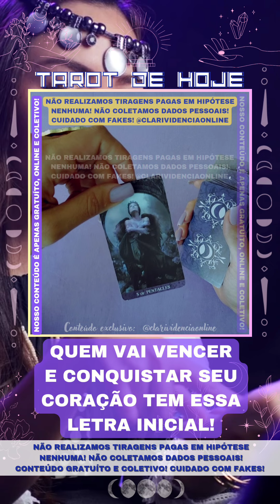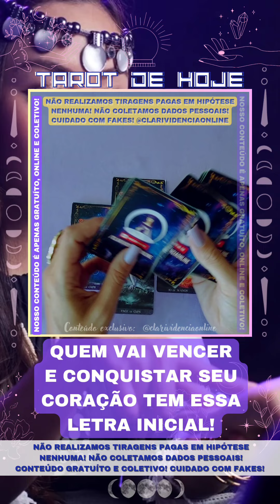🎩 QUEM VAI VENCER E CONQUISTAR SEU CORAÇÃO TEM ESSA LETRA INICIAL! 🌟